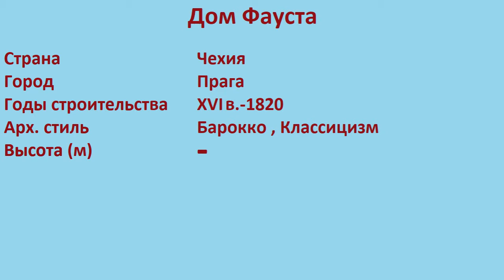Дом Фауста (Прага)